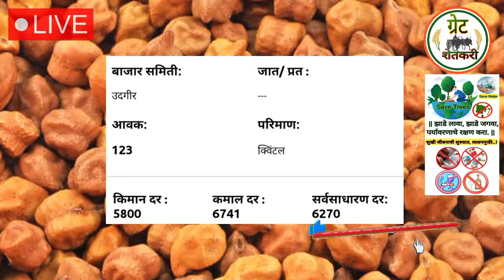⭕ अकोला हरभरा बाजार भाव | harbara bajar bhav today | चना बाजार भाव | chana bhav today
Upcoming videos:-

1)  हरभरा बाजार भाव आजचे

2) चना बाजार भाव

3) chana bhav today

4) harbara bajar bhav today

5) हरभरा बाजार भाव वाशीम

6) हरभरा बाजार भाव

7) harbara bhav

8) gold chana market rate today

9) चाफा हरभरा बाजार भाव आजचे

10) आजचे हरभऱ्याचे बाजार भाव

11) हरभऱ्याचे बाजार भाव

12) काबुली चना बाजार भाव

13) harbhara bajar bhav

14) harbhara bhav today

15) आजचे हरभरा बाजार भाव

16) हरभरा भाव

17) हरबरा बाजार भाव आजचे

18) harbara bhav today

19) सोयाबीन बाजार भाव आजचे

20) harbara bajar bhav live

21) harbara bajar bhav today

22) chana bhav today

23) harbhara bhav

24) चण्याचे बाजार भाव

25) काबळी चना

26) काबुली चना

27) आजचे सोयाबीन बाजार भाव

28) हरभरा भाव आज

29) bajar bhav today

30) chana bhav

31) today chana bhav

32) कापूस बाजार भाव आजचे

33) तुर बाजार भाव आजचे

34) हरभऱ्याचे भाव

35) bajar bhav

36) chana bajar bhav

37) chane ka bhav

38) dollar chana bhav today

39) halad bajar bhav today

40) harbharyachi bhaji

41) कापूस आजचे बाजार भाव

42) चना

43) कापूस बाजार भाव आजचे live

44) चना भाव

45) सोयाबीन बाजार भाव

46) सोयाबीन बाजार भाव आजचे लातूर

47) हरभऱ्याचे बाजार भाव

48) Harbara bajar bhav latur

49) Harbara bhav today

50) Harbara market rate

51) Harbara

52) Chana bajar bhav today

53) Chana bhav latur

54) तूर बाजार भाव आजचे

55) tur bajar bhav today